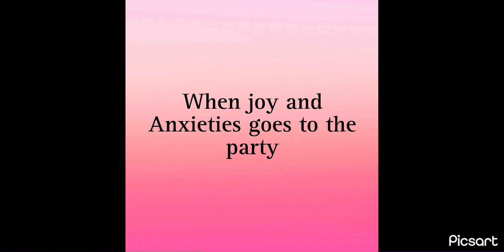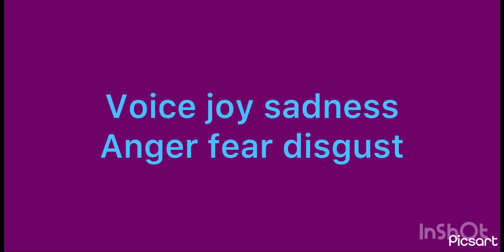Inside out show S1 E3 anxiety ruins xochi Birthday/grounded￼￼